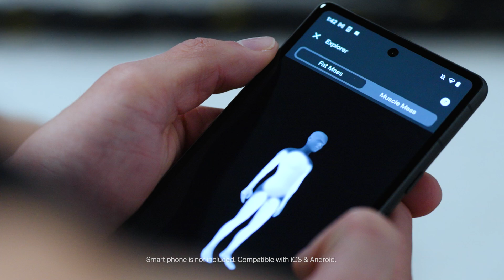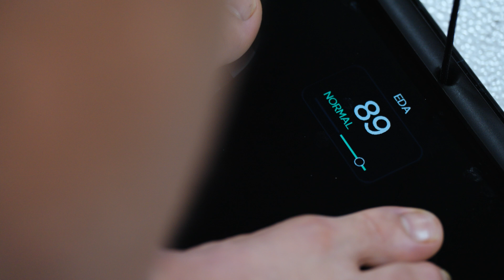Withings Body Scan – from Best Buy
In this video, we check out the Withings Body Scan, an advanced scale packed with features to give you insights into your body's composition and health. From segmental body composition analysis to weight management tools, this scale offers a comprehensive view of your fitness journey. Whether you're an athlete or simply focusing on weight management, the Withings app caters to your specific needs. Plus, features like ECG and EDA monitoring offer insights into heart health and stress levels. Check out the video to learn more.